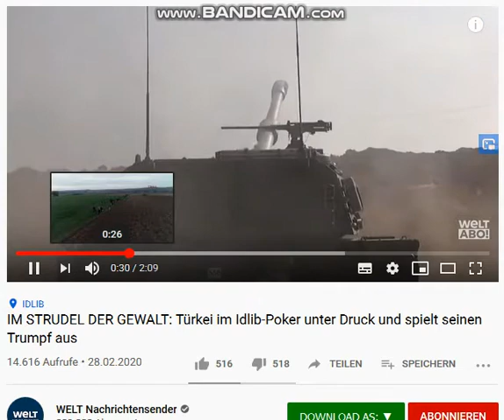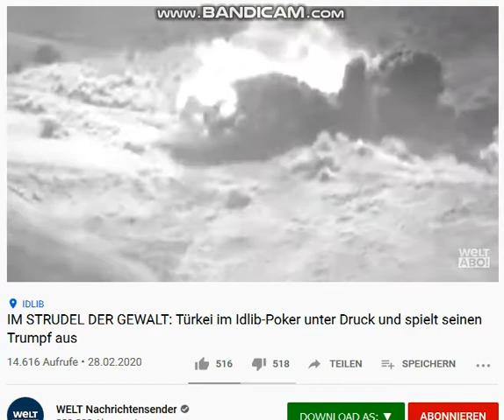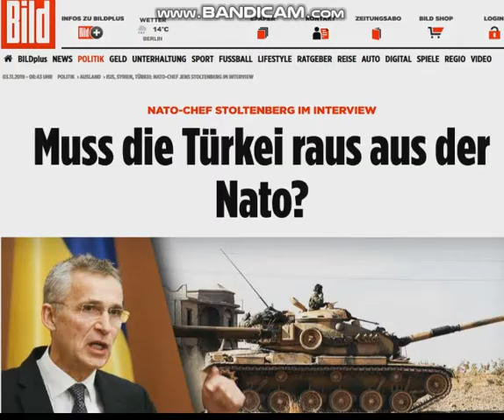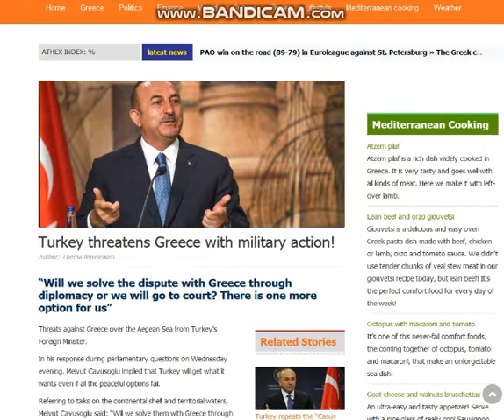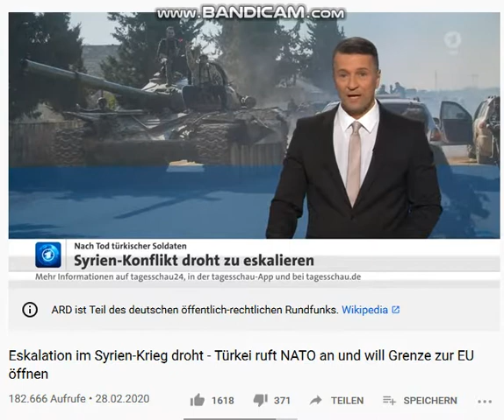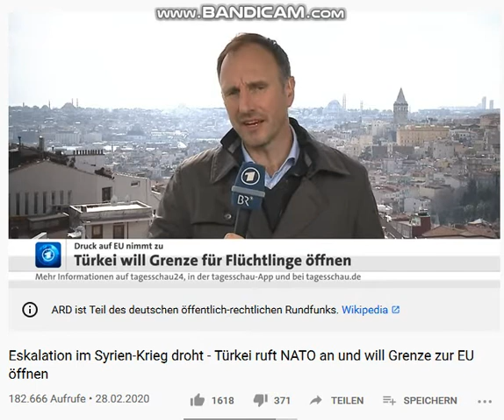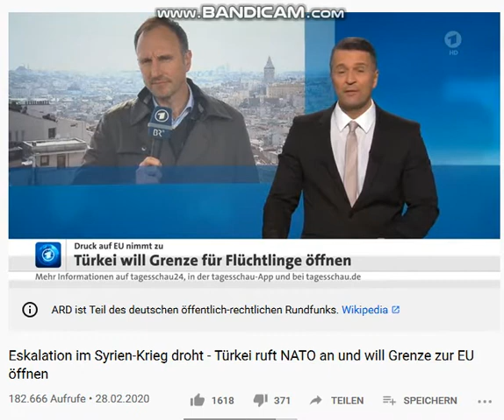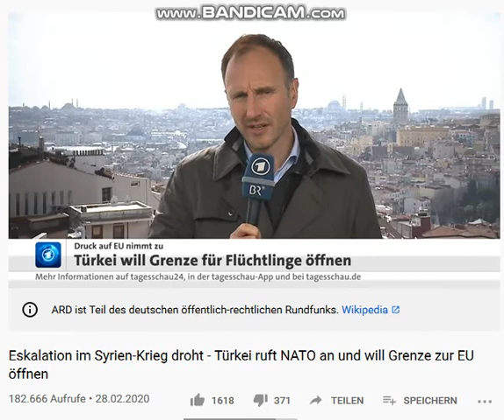2020 02 29, news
Sebastian Kurz  hat es  gesagt , und hat Recht !